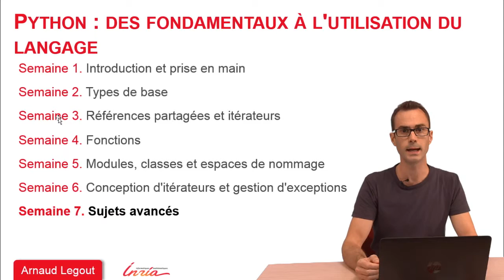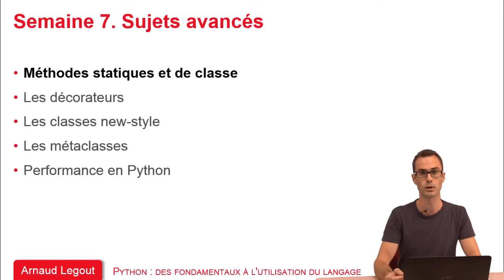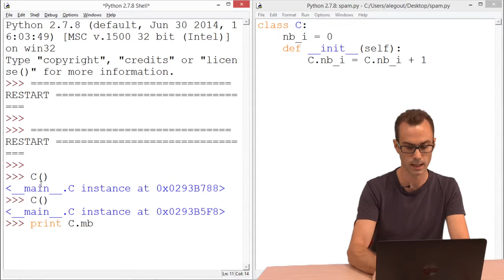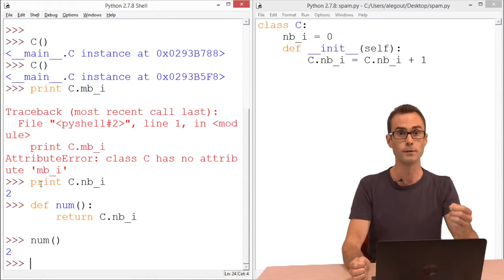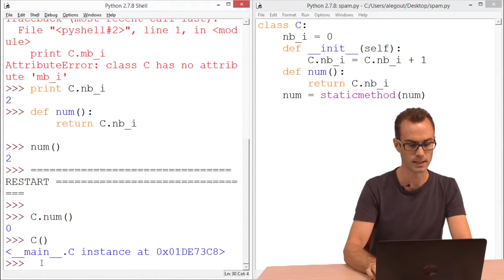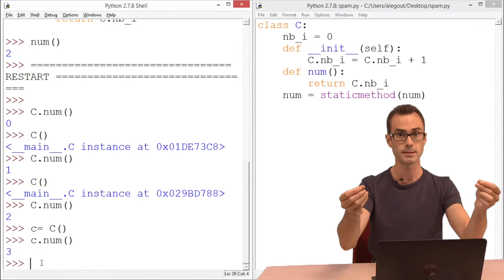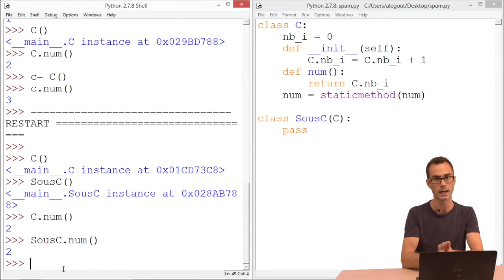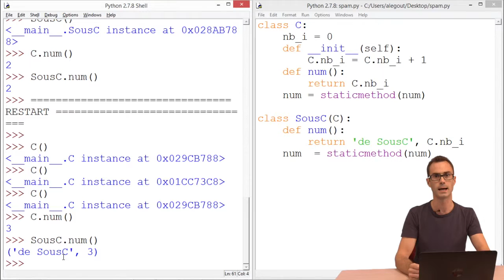7.1 Méthodes statiques et de classe (partie 1/2)